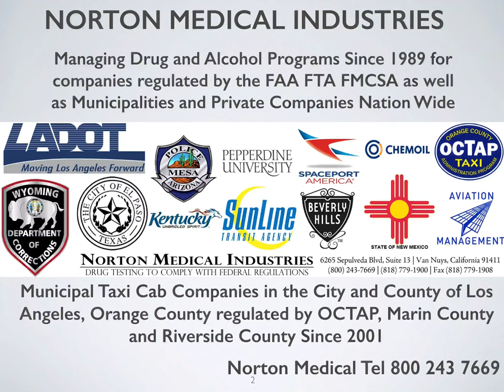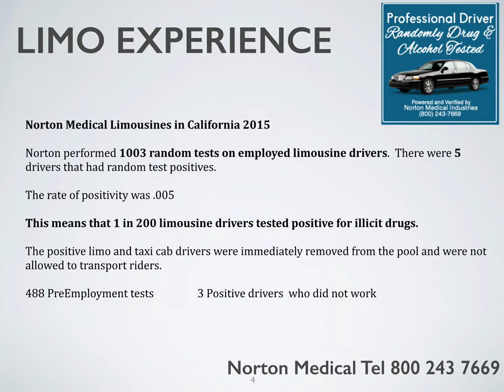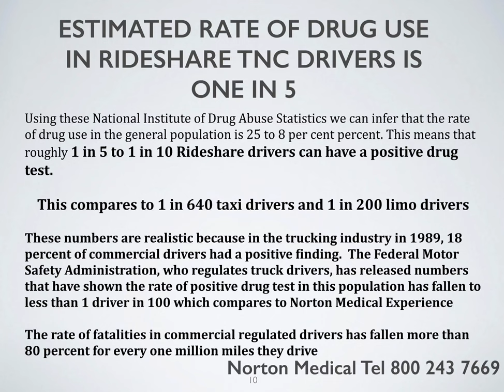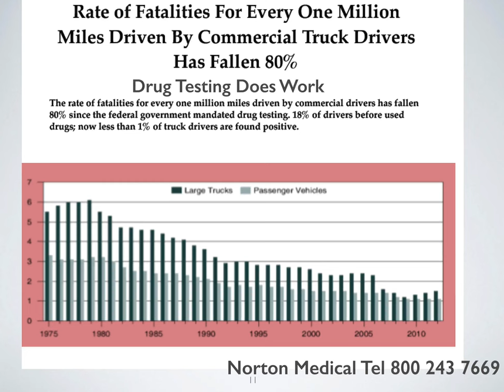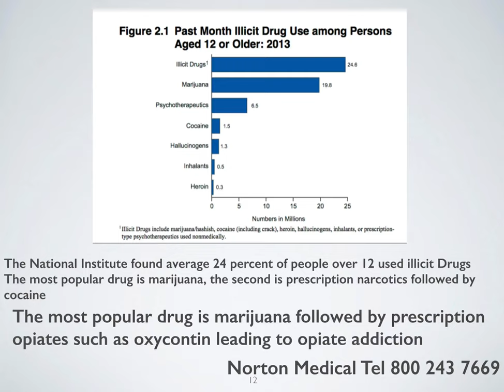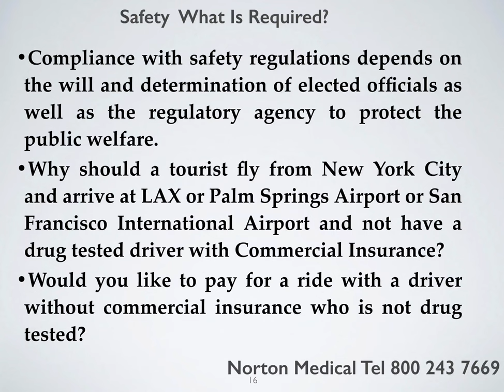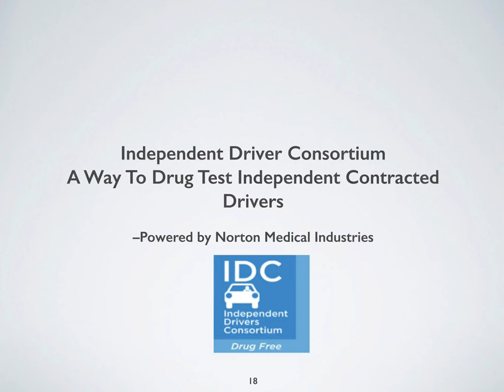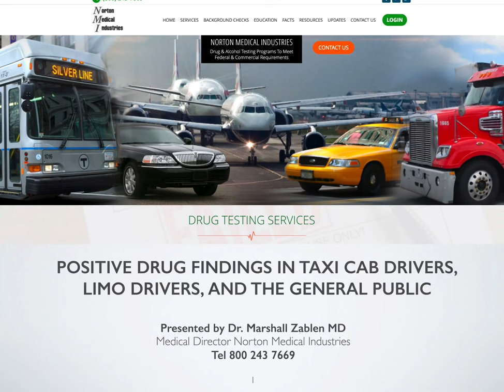Norton Medical Taxi Limousine TNC Ride Share Drug Test Results 2015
Norton Medical Taxi Limo TNC RideShare Drug Test Results 2015   The rate of positive drug tests in regulated taxi and limo drivers in California and in the general US public.   Drug Testing Taxi Drivers and Limo drivers and estimated in Rideshare and TNC companies such as Uber and Lift.